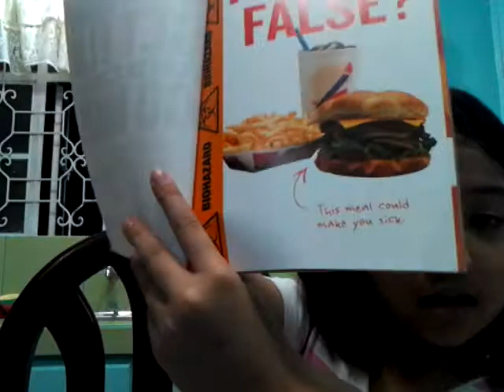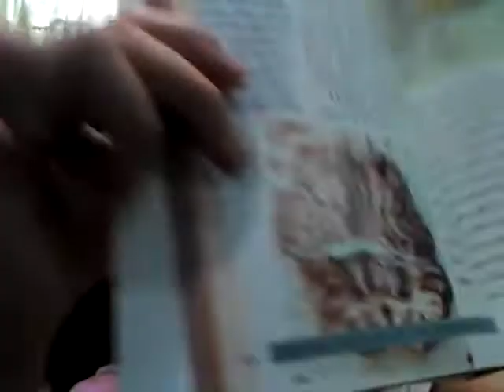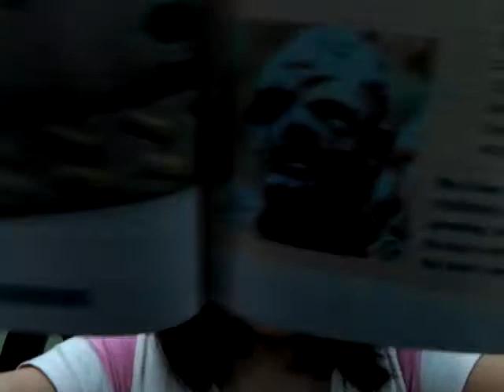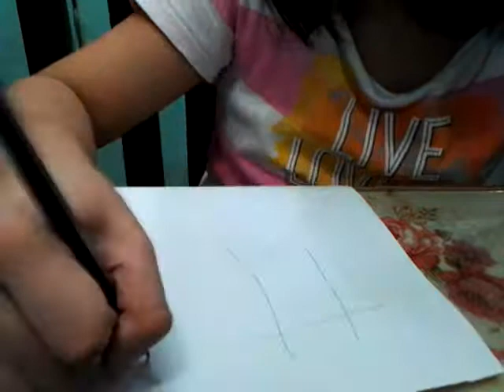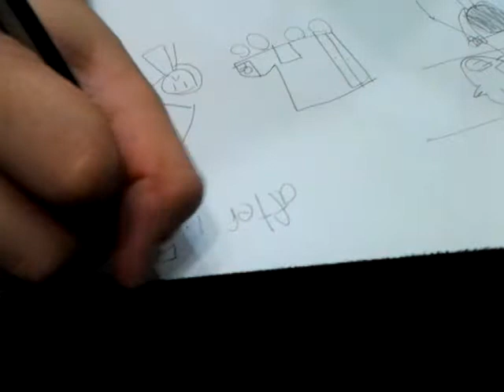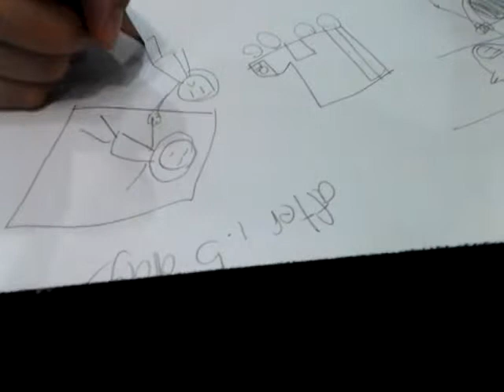SCIENCE BEHIND THE SCENES HOW SAFE ARE WE?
When birds get flu and cows go mad true life cases